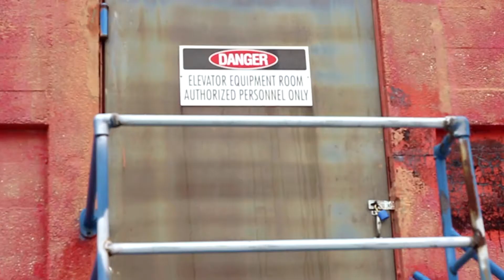Fes Taylor x Philly Gee - Food For Thought ( Soul Food G Mix )